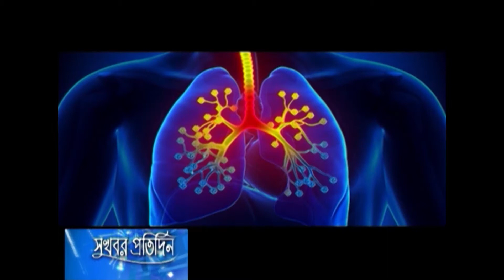আগাম সতর্ক সংকেত পাবেন হৃদরোগীরা